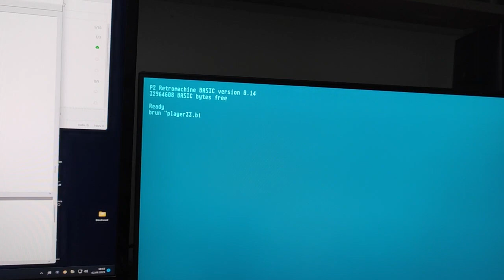Basic flashed, brun tested